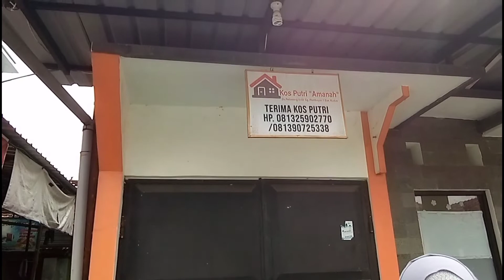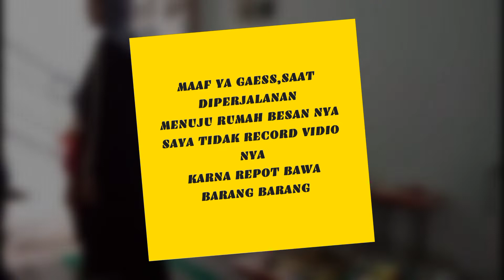Lamaran adat kudus, acara lamaran ke kudus | Bambang dan devy, yc vlog&tutorial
assalamu'alaikum gaess.
welcome back to channel.. kali ini kita vlog ke acara lamaran adik kita bambang dan devy di Kudus...

seru gaess,,, bagimana cerita dan acra nya. mari kita simak videonya.